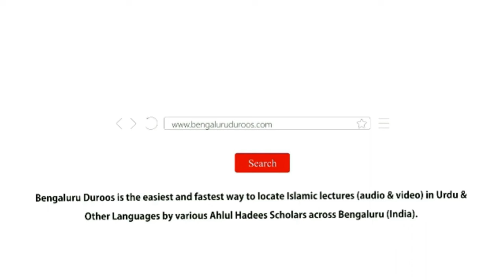Silsila-e Shubhaat (Ep 16) | Shubhaat Ka Chautha Aur Aham Sabab Bidati Ki Baat Sunna (Part 2)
Topic: Shubhaat Ka Chautha Aur Aham Sabab Bidati Ki Baat Sunna (Part 2)

٠٠٠٠٠٠٠٠٠٠٠٠٠٠٠٠٠٠٠٠٠٠٠٠٠٠٠٠٠٠٠٠٠٠٠٠٠٠٠٠